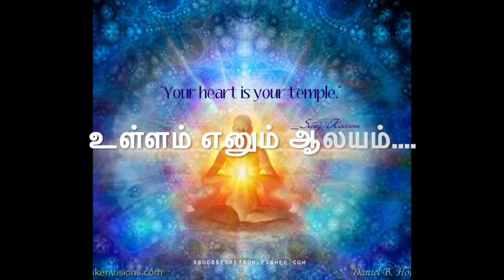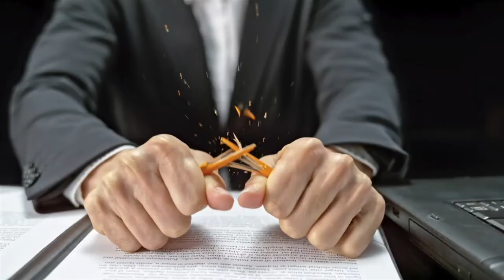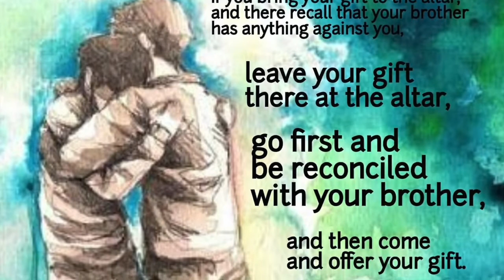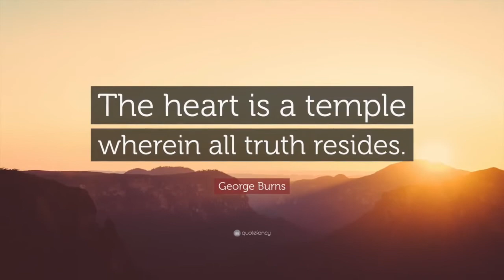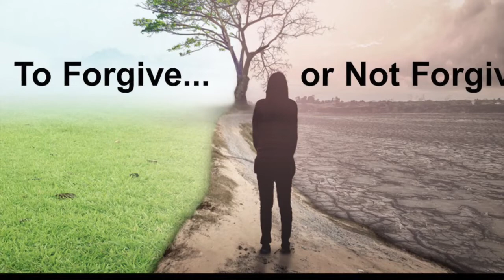உள்ளம் எனும் ஆலயம்.......29/06/2020 .......an inspirational & a spiritual thought.....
This video helps a person to be spiritually enlightened.
this beautiful thought is from Sr. Latha FBS. and video edited by Fr. Ragava Bharath OMI.